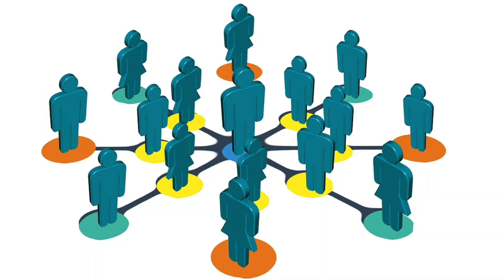VERDE 2 PUNTO 0 22 DE JULIO 2021 INVITADO JAVIER DÍAZ CRESPO TEMA REACTIVACIÓN PRODUCTIVA